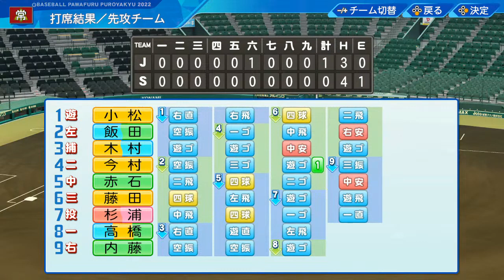【パワプロ2022栄冠ナイン】創部2年で甲子園での快進撃！木内マジック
2年で甲子園に出られたことに驚いていたのですが、勝ち進んだのでさらに驚き